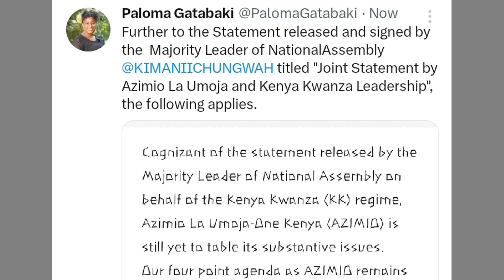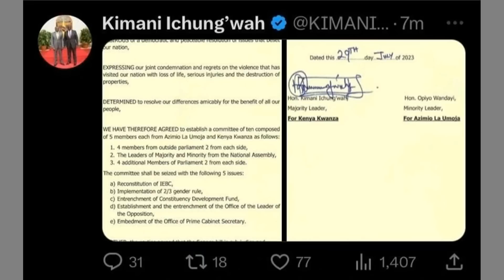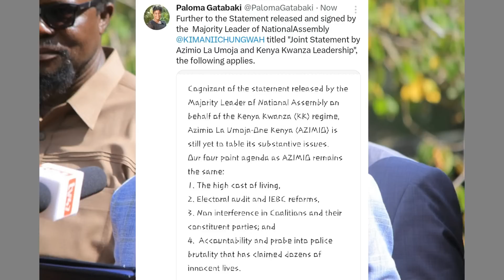BREAKING NEWS: KALONZO AVUNJA UKIMYA, AONYESHA KUTOFURAHISHWA NA UAMUZI WA RAILA NA AZIMIO Kwa RUTO